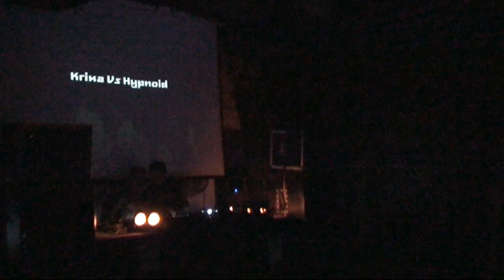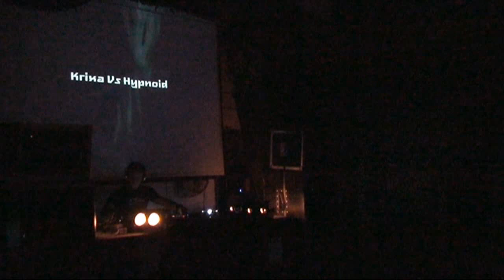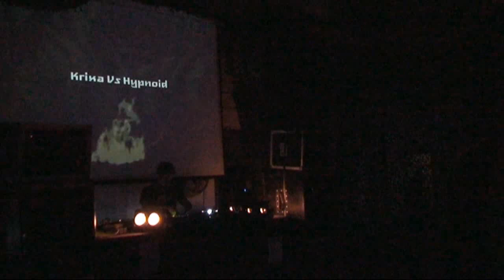Krixa VS Hypnoid @ WLM Events, Are You Ready To Be Shocked, 10-08-21 (Del 1)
Timetable:
20:00-22:00 DJ Elak - Techno
22:00-23:00 DJ Pollock  - Doomcore
23:00-24:00 Icepick - Doom-Gabba-DnB-HardcoreTechno

24:00-01:30 Krixa VS Hypnoid - Hard Techno

01:30-02:30 T.K.O.B. - Darkcore/Industrial/Terrorcore
02:30-04:00 Zub - Hard DnB
04:00-05:00 Ilon - Industrial
05:00-06:00 OPEN STAGE MAYHEM -
Guest DJ under OPEN STAGE MAYHEM & also under the evening VJ: Inspector Midget